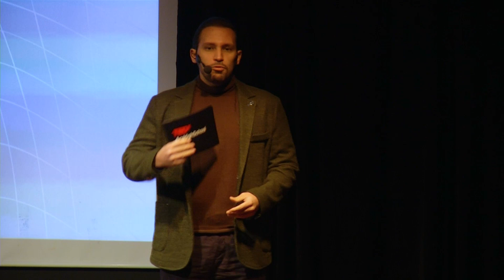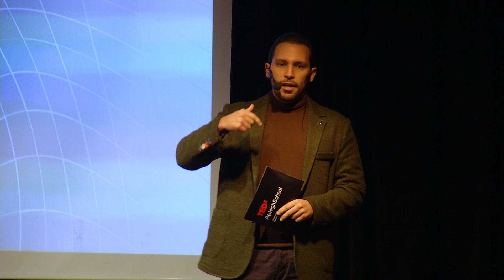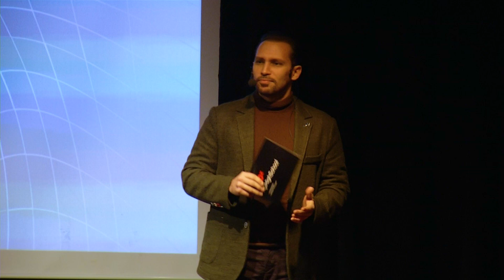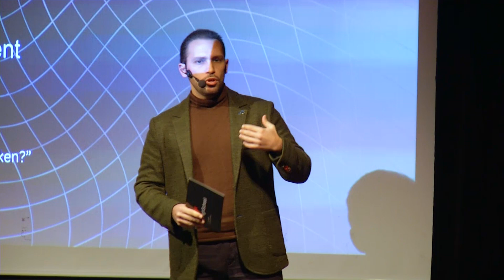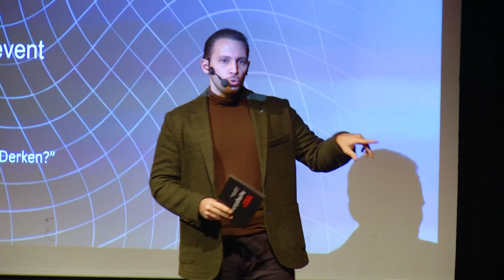Sivil Toplum Derken? | Kerem Avcıergün | TEDxAçıHighSchool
İklim değişikliği, üzerinde durmamız gereken büyük bir krizdir. Şu anda gezegenimiz çevre açısından güvenli bir yaşam alanı olmaktan uzaktır ve koşullar her geçen gün daha da kötüleşmektedir. Bu sorunu çözmek için birçok bireysel ve hükümet kuruluşu dahil olmuş olsa da, gelecek nesillerin harekete geçmesi gerekenler olacağına inanıyoruz. Ve etrafımızda, gençler de dahil olmak üzere duyulması gereken birçok aktivist olduğuna sıkıca inanıyoruz.

Climate change is a huge crisis that we need to take care of. Right now our planet is not environmentally safe to live in and the conditions are getting worse each day. There are many individual and governmental organizations who are involved in the process of solving this problem however the next generations will be the ones who need to take action. And we firmly believe that there are many activists including young people around us who need to be heard as soon as possible.
 He was born in 1981 in Istanbul. He volunteered in search and rescue efforts during the 1999 earthquake. He graduated from Eyüboğlu High School and International Baccalaureate program in 2000. He studied political science and international relations at Syracuse University,
USA. He received the CIES Fifa Masters certificate at Bahçeşehir University. He founded Spormen Sports Agency in 2009. Between 2014 and 2017, he worked at all levels of the Vote and Beyond Association. In May 2017, he founded the IZ Movement with his friends. In December 2017, he established the "Temiz Hasat Tüketim Kooperatifi" with his friends. He continues to be a board member and spokesperson for both of them. He continues his civil society activities and social entrepreneurship activities on issues such as environmental advocacy, children's rights, local development. This talk was given at a TEDx event using the TED conference format but independently organized by a local community.